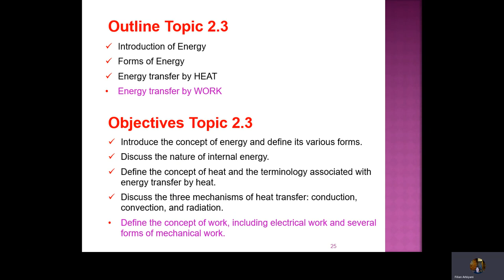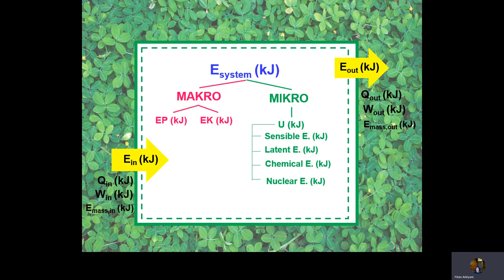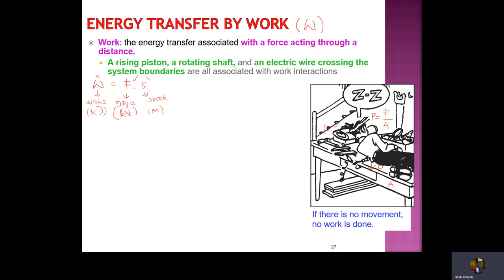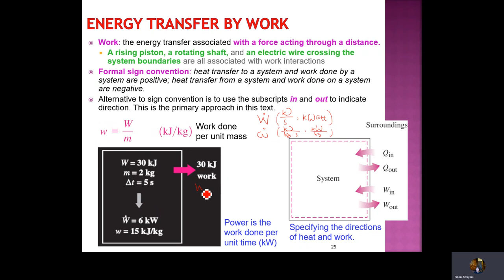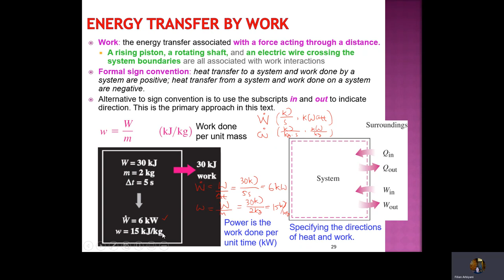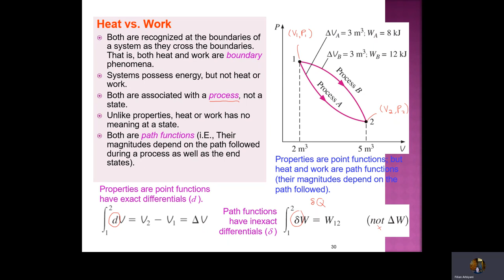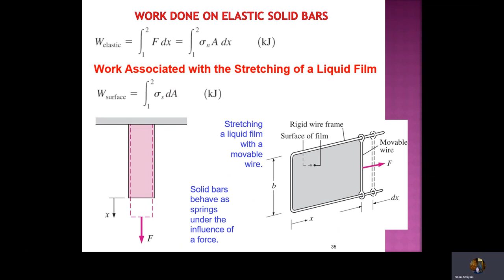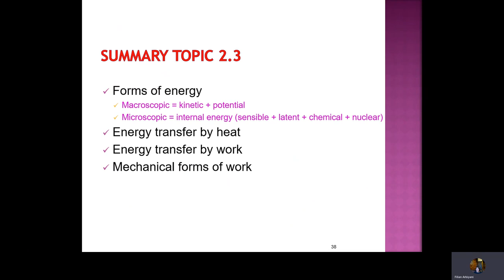ENERGY - Topic 2.3-FINAL: WORK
Topic: Energy Transfer by Work (W)
Course: TME 221-Engineering Thermodynamics | 3th Semester | 2nd Year Campus: Atma Jaya Catholic University of Indonesia
Creator: Filian Arbiyani, Ph.D